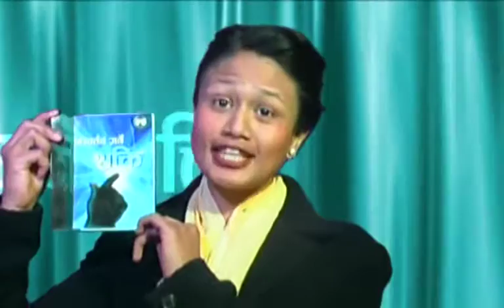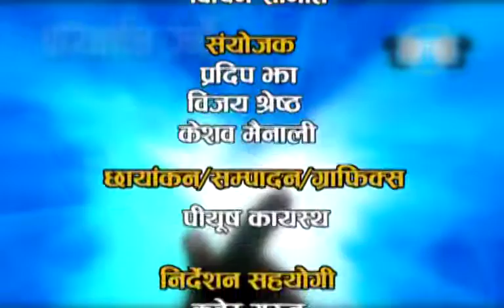Allen Acharaya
Allen Acharaya testimony
Power to Change